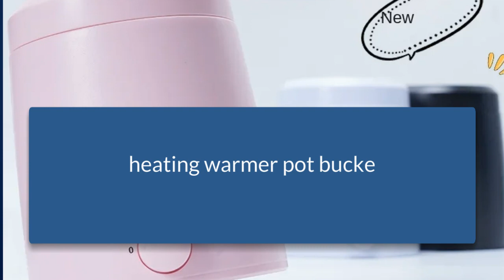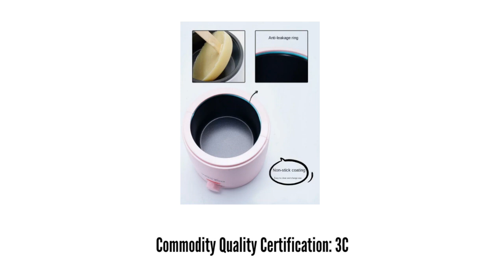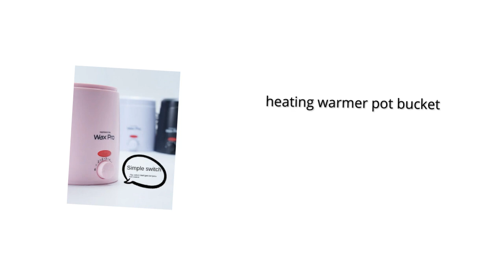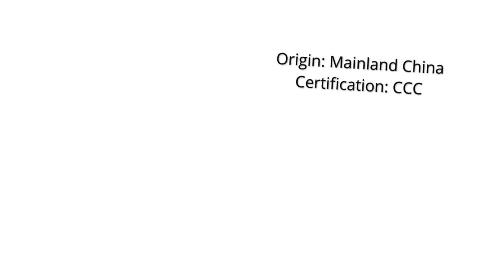Melting Machine 2024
220V 110V commercial use wax bean candle melter melting machine heating warmer pot bucket